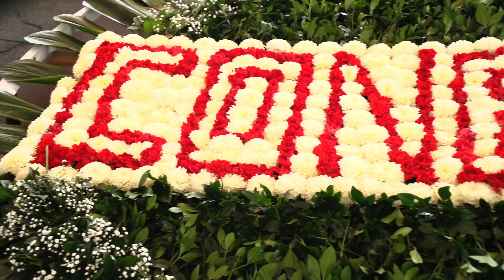10/FEB/2017 Asp. Graco Ramírez, CONAGO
Zonas económicas serán palanca para desarrollo del sur del país: Graco